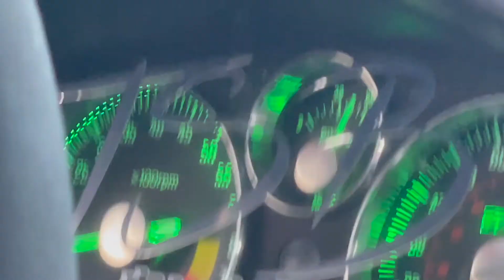Corrigan Oil Speedway Drift Day 1!! tandems & exciting driving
this past week was corrigan oil speedway's first time ever hosting a drift event, it went very smooth and there was tons of seat time. saw tons of my friends and had a great time hanging out! hope I get to drive here soon with my buddies at D WALKIN